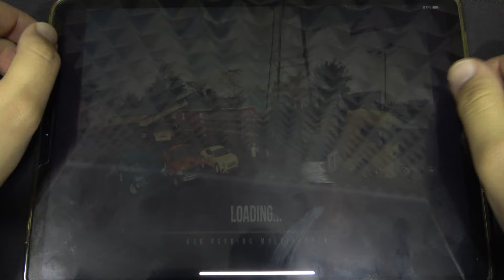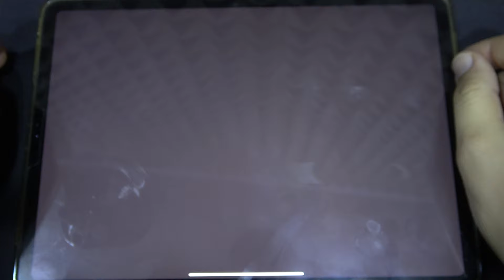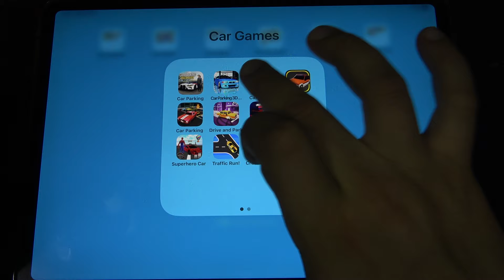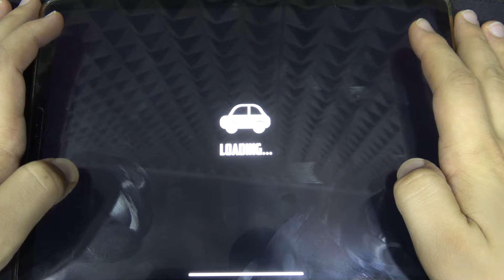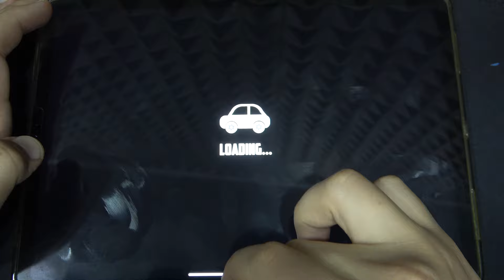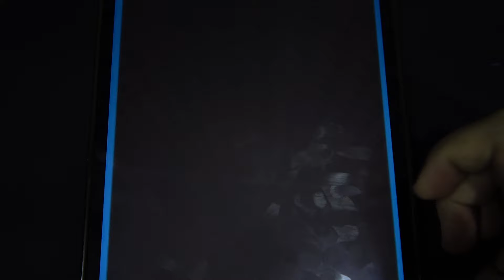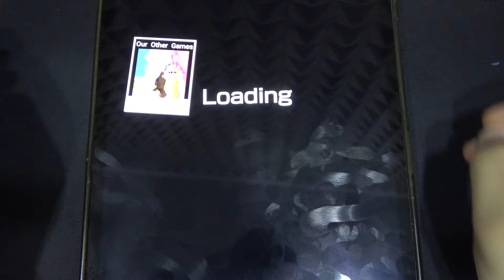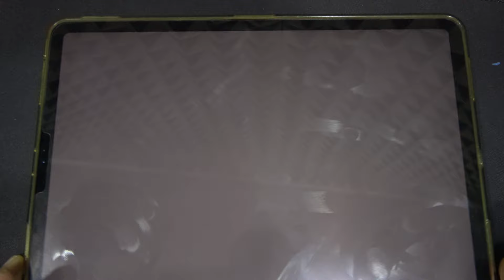Car Parking, Car Parking 3D, Car Driving, Dr Driving, Drive and Park, Rush Hour, Superhero Car